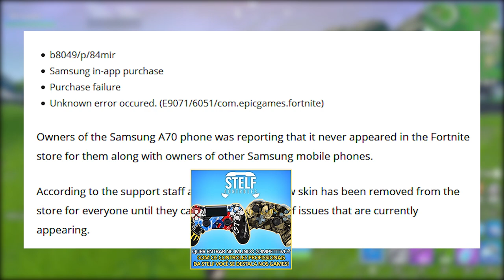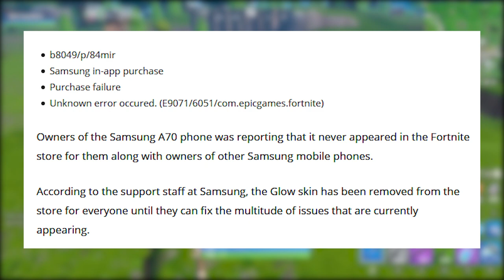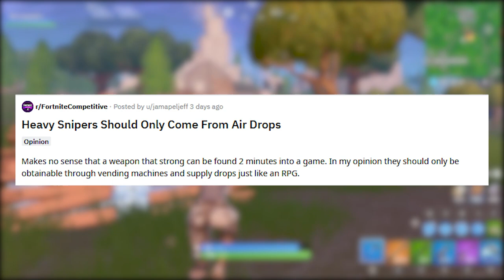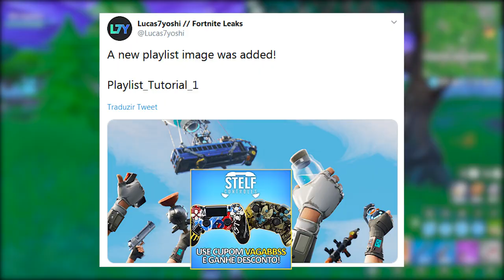FORTNITE - ERRO SKIN BRILHO e SNIPER PESADA NERF?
Fala rapaziada, nesse vídeo comento sobre erro da Skin Brilho, polêmica Sniper Pesada, novidades, bugs e nova tática do Fortnite Battle Royale. Espero que gostem :)